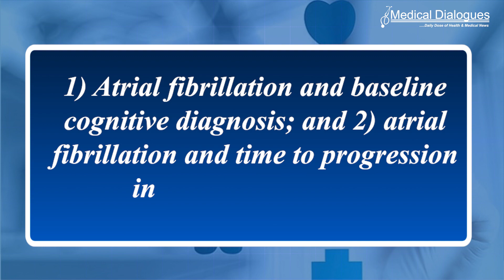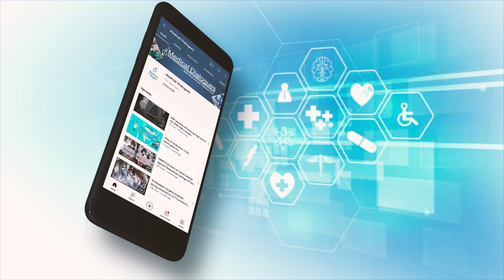Women with heart rhythm disorder experience faster cognitive decline compared to men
Women with atrial fibrillation progress more rapidly to cognitive impairment and dementia than men with the heart rhythm condition, according to research presented at scientific congress of the European Society of Cardiology (ESC). The researchers analysed the associations between 1) atrial fibrillation and baseline cognitive
diagnosis; and 2) atrial fibrillation and time to progression in cognitive diagnosis. Men and women with atrial fibrillation were compared to those without the condition and differences by gender were examined.